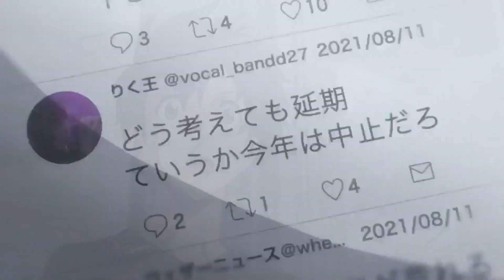Tenki no Ko 「AMV」 Honest ᴴᴰ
► Song: Thousand Foot Krutch - Honest